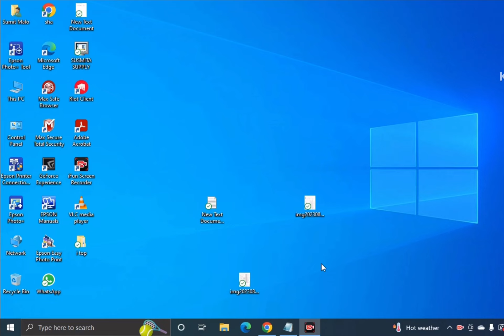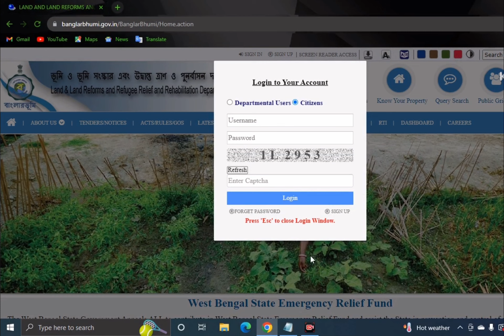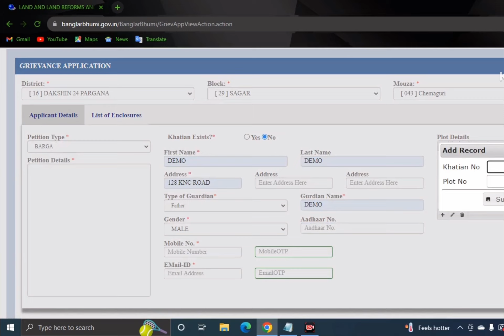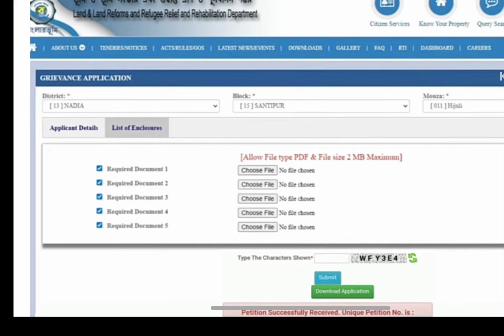রেকর্ড থেকে বর্গা কাটান। jomi theke borga kivabe katabo। how to delete barga in land record online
Video Topics:

how to delete barga in land record West Bengal
how to check land records online in west bengal
borga deleted online application